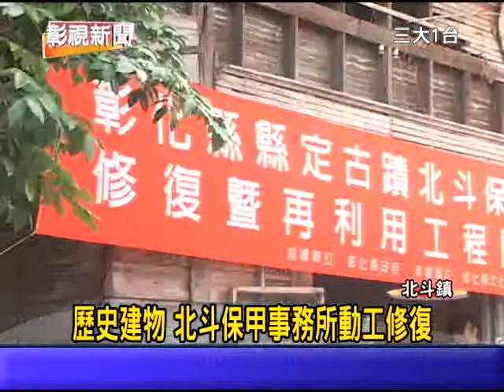1021209 02歷史建物 北斗保甲事務所動工修復